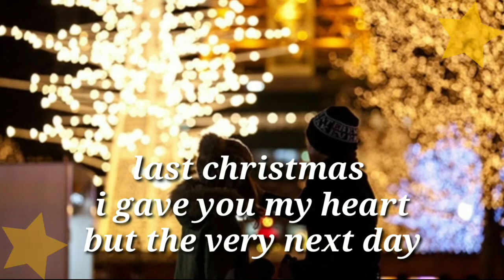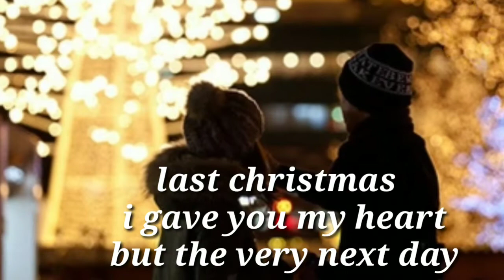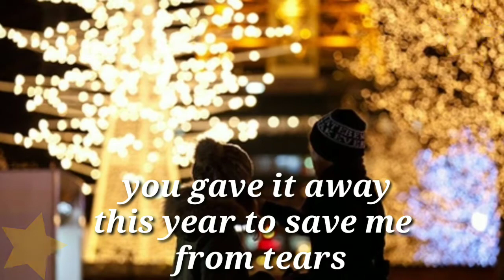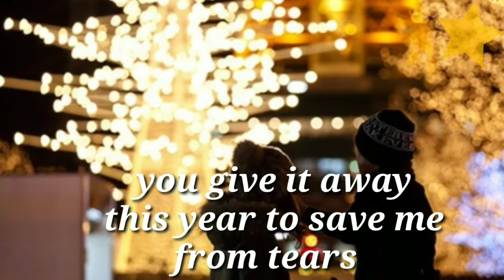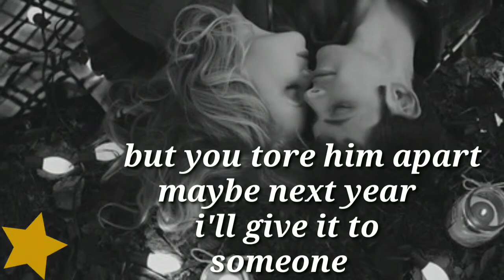Last christmas with lyrics by:Wham